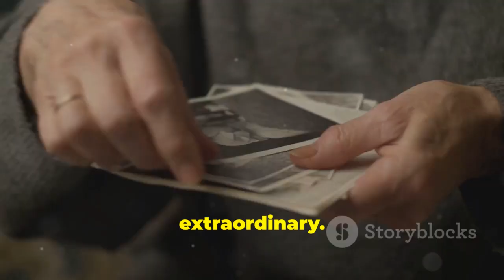The Legendary Life of Jack Nicholson: Actor, Producer, Writer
Dive into the fascinating journey of one of Hollywood's legendary icons, Jack Nicholson. Explore his early life and the shocking discovery of his true parentage. Relive the key milestones in his illustrious acting career, featuring groundbreaking performances in iconic films like "Easy Rider," "One Flew Over the Cuckoo's Nest," and "The Shining." Discover his versatility beyond acting, as a producer and writer, and understand his lasting impact on the entertainment industry. Don't miss this compelling narrative about a true master of his craft.

OUTLINE:

00:00:00 The Legendary Life of Jack Nicholson: Actor, Producer, Writer